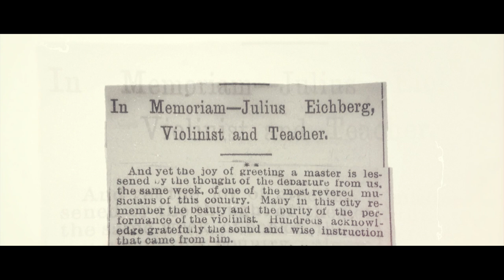Boston Conservatory at Berklee - Music Division History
Learn about the evolution of the Boston Conservatory at Berklee Music Division, from the school's founding in 1867 to its merger with Berklee in 2016.

Narrated by Simon Dyer (G.P.D. '17, M.M. '15, voice).

Produced by Glass Ink Media.